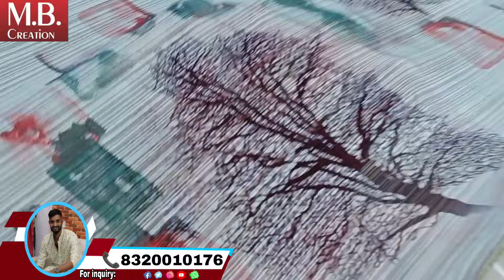घर से लेके बुटीक तक रखो ये डिज़ाइनर प्रिंटेड साड़ियाँ | Surat saree wholesale market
shop Address 👇
👉 shop name M.B.Creation Shop no 1025, New sardar Tredars market ( N.S.T.M.) Surat
Near sardar fruit market 395010

follow on Instagram ~ sumit _business_zone
छोटे बिज़नेस को शुरू में कैसे आगे बढ़ायें ☝️☝️
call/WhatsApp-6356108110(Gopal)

New kapda business,
Work from home,
New suit design in Surat,
Best manufacturers in surat,
Sumit business zone,.
Wholesale mb vlogs,,
Surta suit manufacturers,
Sonu bhai,
Sumit Singh,
M.B.Creation,
Print suit,

“MB creation